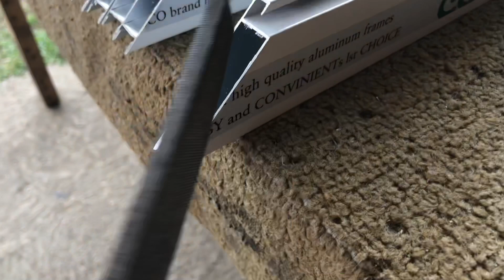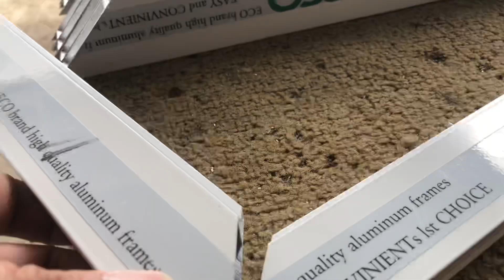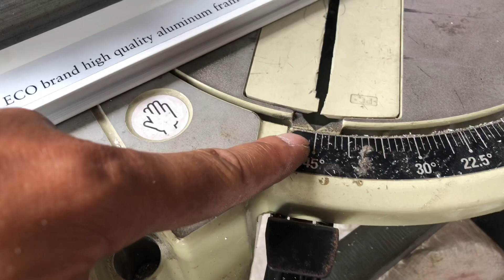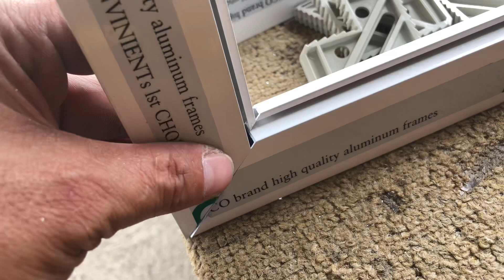GLASS AND ALUMINUM EP.200 PAANO MAGBUO NG PINTO NG CABINET|HANGING CABINET|SINK CABINET|brod Rico